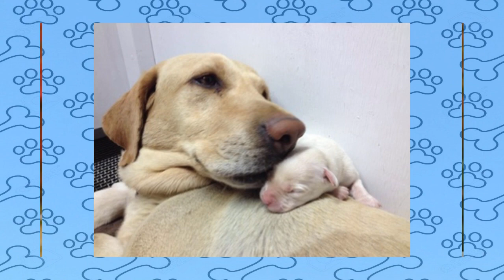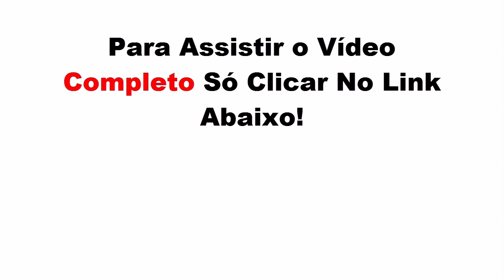Como Adestrar Um Labrador? - Aprenda a Como Adestrar Um Cachorro Labrador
Como Adestrar Um Cachorro Labrador

Outra atividade que o labrador gosta bastante é nadar. Se o dono do cão tiver uma piscina, pode ter certeza, ele irá querer nadar e será difícil tirá-lo da água, principalmente em dias quentes.

Como o cão gosta de exercitar-se, ele prioritariamente irá querer dar braçadas dentro da água. E se você aprender a como Adestrar um cachorro labrador vai também impressionar bastante seus familiares e seus colegas

Vale também falar que o cão gosta bastante de comer, por isso é ainda mais importante uma rotina diária de caminhada com o cão. Os cães da raça labrador facilmente engordam, o que pode ter como consequência a obesidade. Inclusive a obesidade é muito comum em cães dessa raça.

Para não ter um cão com problemas de obesidade, que muitas vezes facilita a morte, é importante que o labrador esteja sempre envolvido em alguma atividade física.

Então para adestrar o seu labrador só clicar aqui neste que vai aprender isso em 10 dias